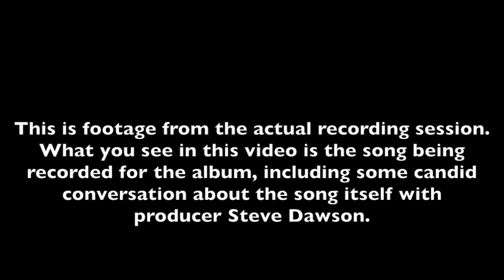Kelly Joe Phelps - "Hope In The Lord To Provide" performance and interview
Kelly Joe Phelps performing "Hope In The Lord To Provide" from his new album "Brother Sinner and The Whale", as well as an interview on his return to slide guitar.